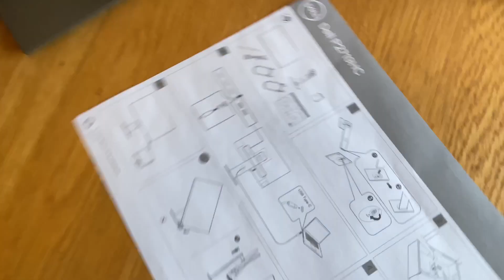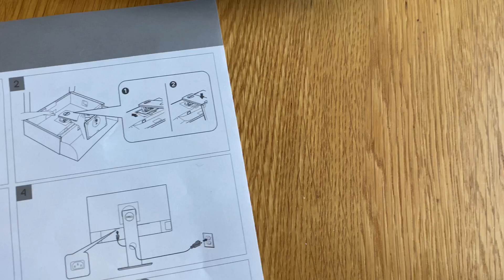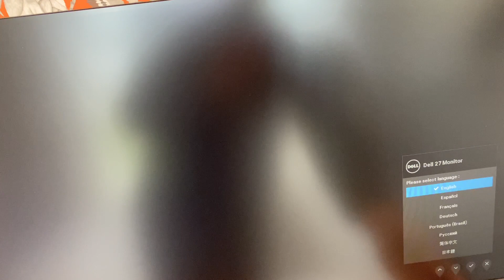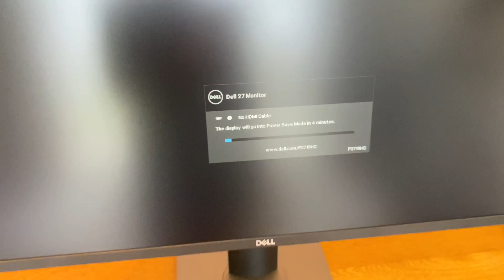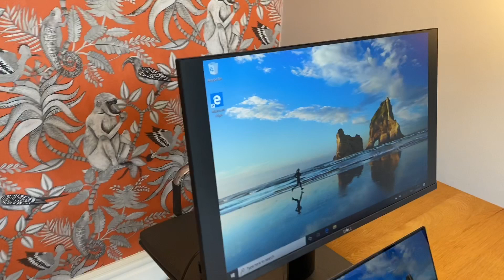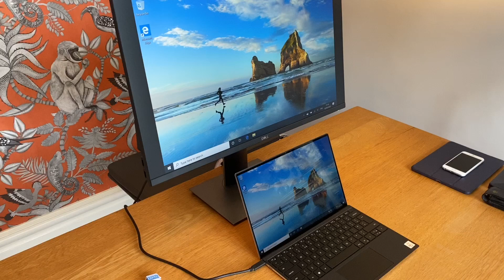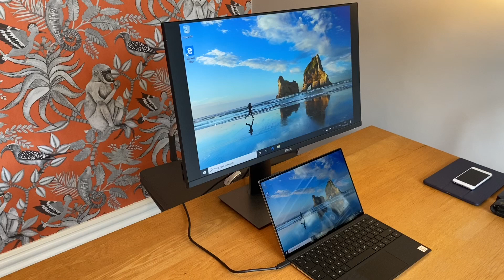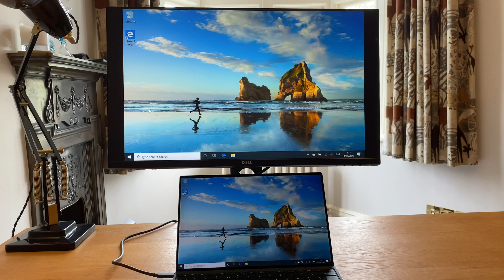Dell P2719HC Monitor Review 2020 & Dell XPS 13 9300 set up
Review of Dell P2719HC - How I saved MONEY.

Also see my review of the Dell XPS 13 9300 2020 and at least 3 things NO ONE has told you.